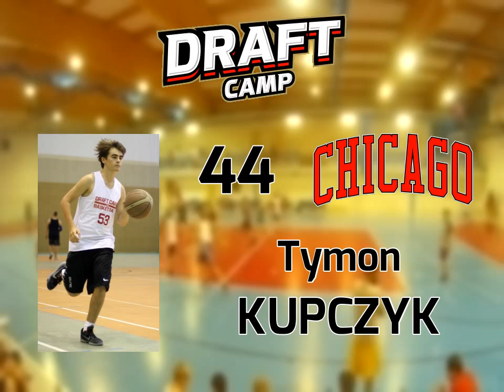Tymon Kupczyk Draft Camp Player Mixtape 2015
Organizator: Mała Akademia Koszykówki Warszawa